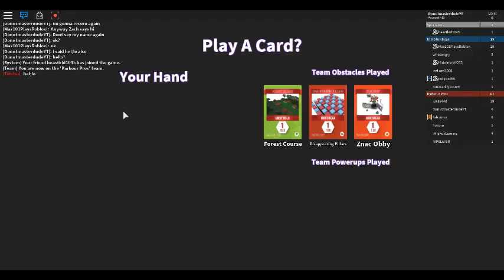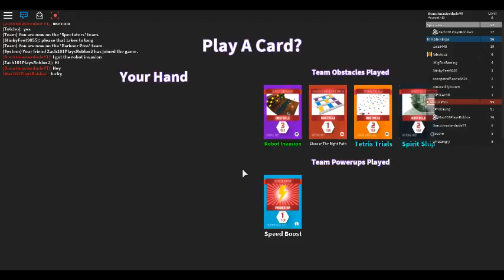Roblox with Friends #8 Obby Squads